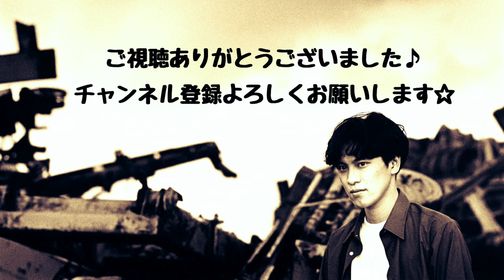原曲キーで【歌ってみた】明日晴れるかな/桑田佳祐【吹いてみた】【トランペット】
おうちで『明日晴れるかな』を原曲キーで心を込めて歌って吹いてみました。至高の桑田節が炸裂する名曲。早くコロナ晴れるといいな。動画の感想や応援コメント、どんどんどしどしお待ちしております♪

音源は「歌っちゃ王」様より。ありがとうございました♪